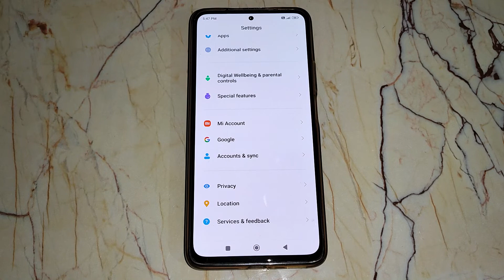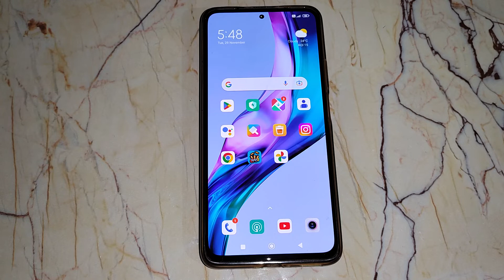redmi note 11s face lock set/redmi note 11s me face lock set kaise karen, redmi note 11s face lock